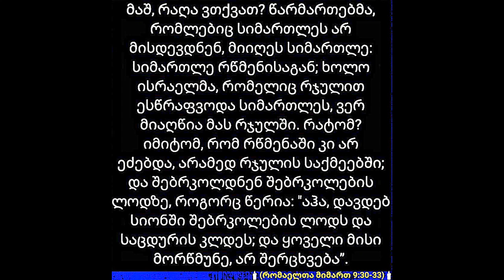თუ მართალი არავინაა ბიბლიის თანახმად,ვინ მოიაზრება მართალში?-"მართალი იცოცხლებს რწმენით" .